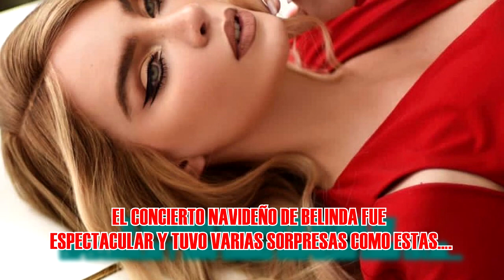El concierto navideño de BELINDA fue espectacular y tuvo varias sorpresas como estas